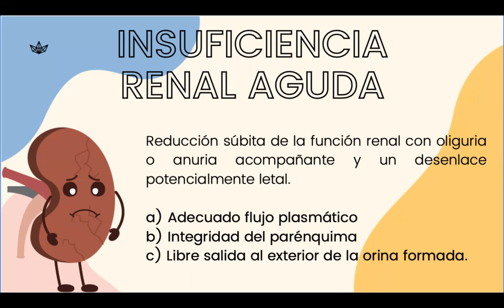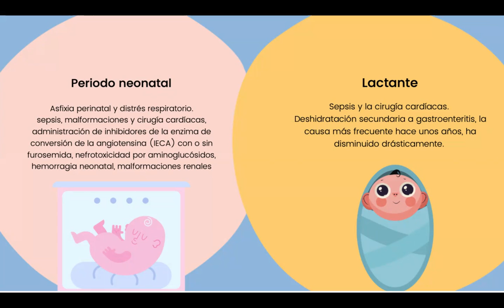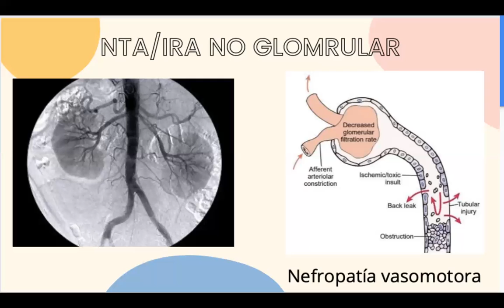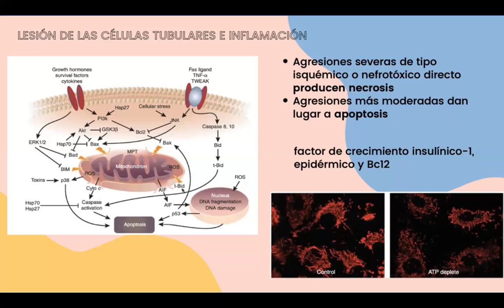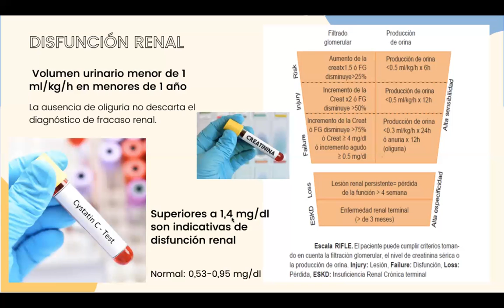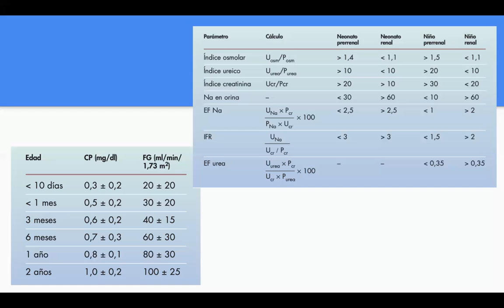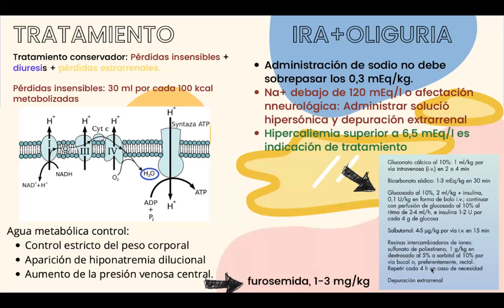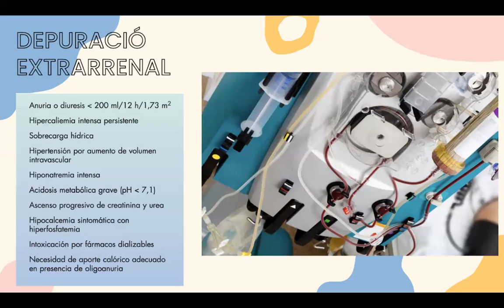Insuficiencia Renal Aguda